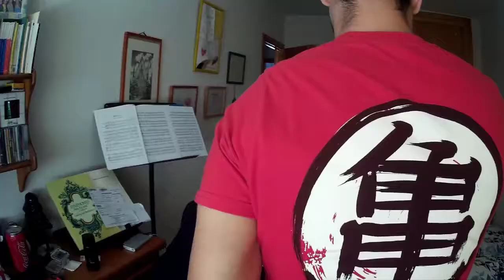NCQPNSSM #717 [LCS #2]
Cada día un vídeo nuevo a las 21:00(aprox) y uno extra los sabados y los domingos a las 15:00 (aprox)